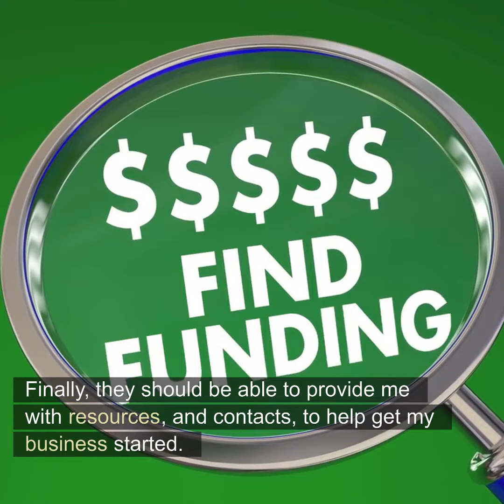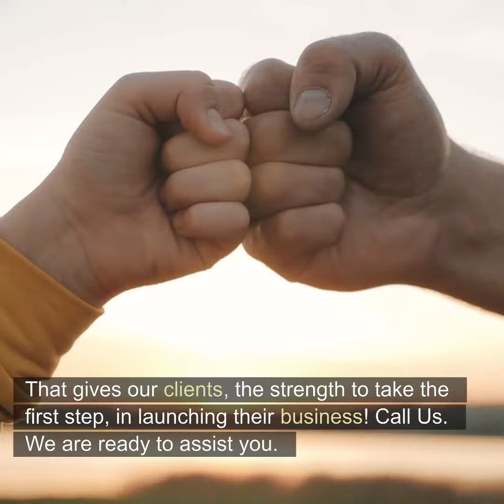FundzCity: I'm scared to start my own business!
I am uncertain if I can do it or if I have what it takes. Who can help me and mentor me so I do not fail? I need a professional team that is knowledgeable to help write my documents when seeking money.
Enjoy the video and let our Team at FundzCity give you the strength to take the first step in launching your business!